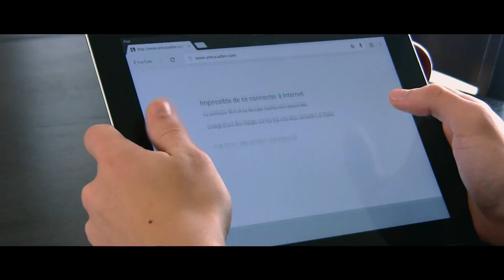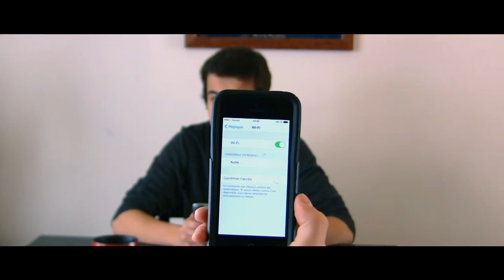Polyramix 28 - WIFI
Avec Maxim Collin, Félix-Antoine Laurence, Jade Moreau et Lydia Giguère.

Inspiration: WIFI (Julian Smith)

Images, montage : Éric Mercier